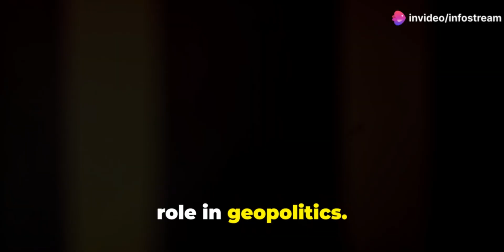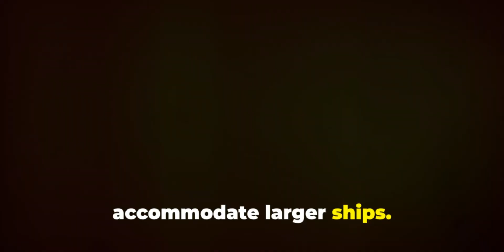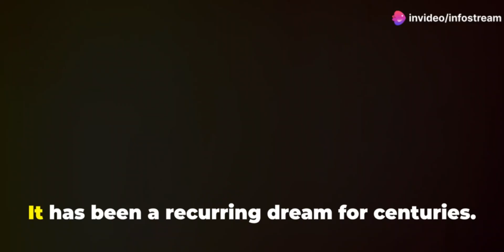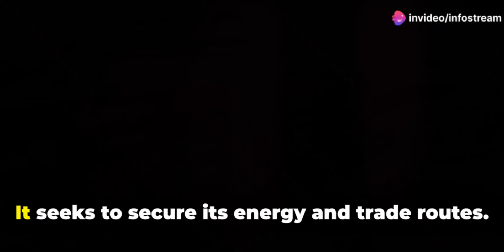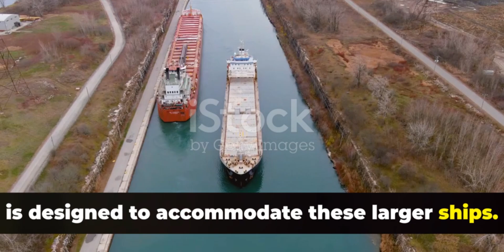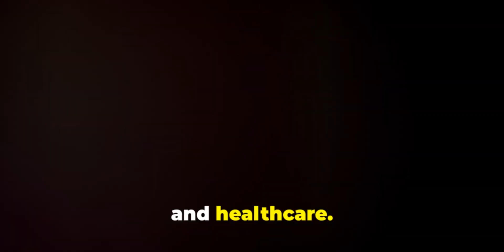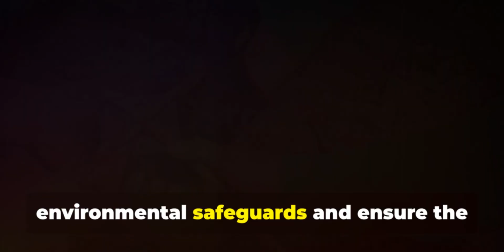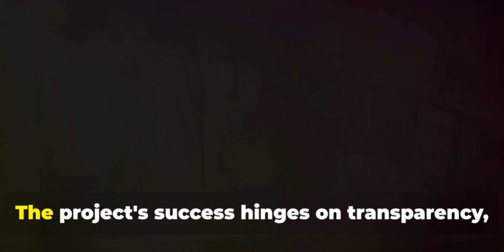New $65 Billion Mega Project Set to Replace the Panama Canal Route!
A groundbreaking $65 billion infrastructure mega project is underway, aiming to provide a faster, more efficient alternative to the Panama Canal. Designed to revolutionize global shipping routes, this ambitious development could reshape international trade by easing congestion and reducing transit times for cargo vessels.

Outline
Introduction

Brief overview of the importance of the Panama Canal.

Introduction to the new $65 billion mega project.

The Motivation Behind the Project

Current challenges with the Panama Canal: congestion, size limitations, and environmental concerns.

Growing global demand for more efficient shipping routes.

Project Overview

Location and route of the new project.

Key features (e.g., canal vs. land corridor, rail systems, ports).

Cost, scale, and expected capacity.

Economic and Strategic Importance

How it benefits global trade and shipping industries.

Impact on countries relying on trade routes.

Strategic significance for investor nations or companies.

Environmental and Engineering Challenges

How the project addresses ecological concerns.

Major engineering feats involved.

Comparing to the Panama Canal

Transit time and cost comparison.

Pros and cons of each route.

Global Reactions and Stakeholders

Involvement of international investors or governments.

Reactions from Panama and other global powers.

Potential Risks and Criticisms

Political, environmental, and financial risks.

Possible opposition and legal hurdles.

Future Outlook

Expected completion timeline.

Long-term implications for global trade and logistics.

Conclusion

Final thoughts on the impact and potential of the project.